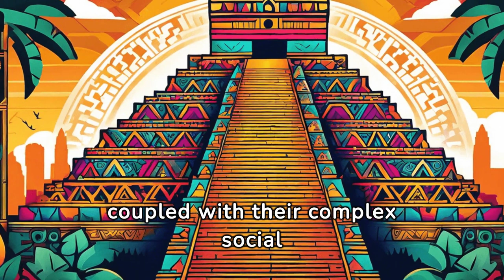Aztec Empire Explained 🌞 The Untold Ancient Aztec History Revealed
Aztec Empire: Step back in time to explore the magnificent Aztec Civilization. This video unfolds the story of the Aztecs, from their legendary origins to their dramatic fall to Spanish conquerors. Discover how they built one of the most powerful empires in the Americas, renowned for their architectural wonders, complex society, and rich mythology. Delve into their achievements, daily life, and the mysteries that surround this fascinating civilization.